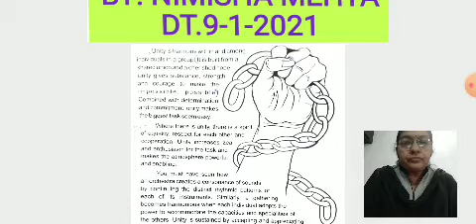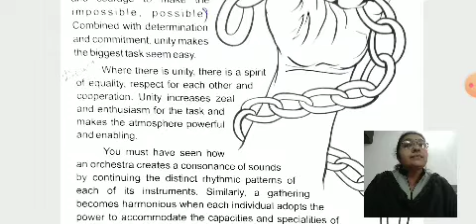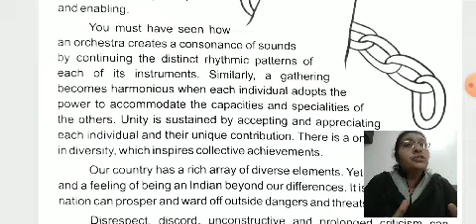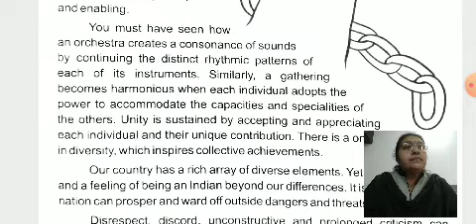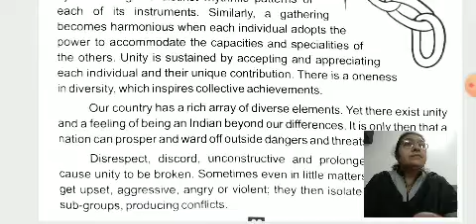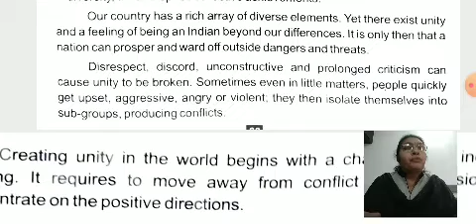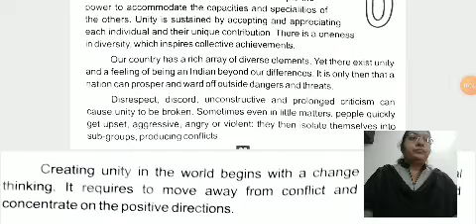Msc 6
MSC